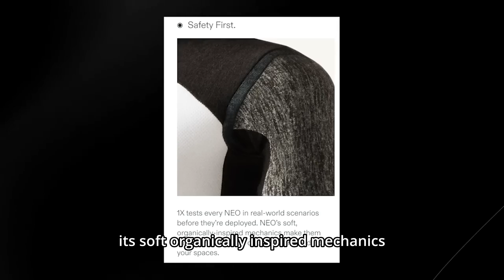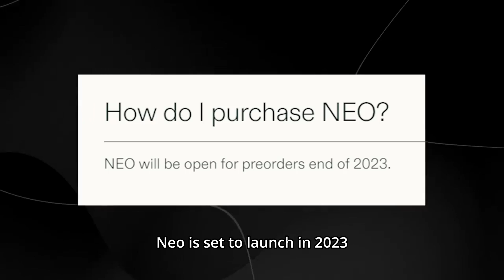Ai powered robot is already here?!?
Join us as we unveil Neo, the latest marvel in the world of artificial intelligence developed by 1X Robotics and backed by OpenAI. Neo is not just a robot, but a symbol of the potential of AI and its role in shaping our future. From industrial sectors to home assistance, Neo is set to revolutionize the way we interact with AI. Ready to welcome Neo into your life?